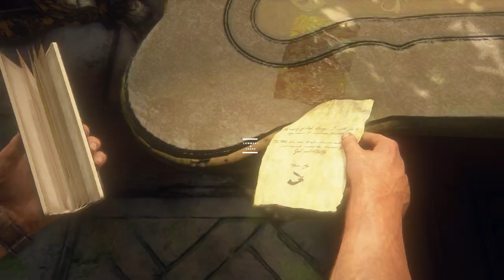Uncharted 4 thief's end | EP 5.6 | OLDGOLDs | RTX | Ultra Settings | HDR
"Uncharted 4: A Thief's End is a thrilling action-adventure video game that follows the final chapter in Nathan Drake's legendary treasure-hunting journey. Developed by Naughty Dog, the game combines cinematic storytelling with breathtaking visuals and immersive gameplay. Join Nathan and his long-lost brother, Sam, as they embark on a perilous quest across the globe in search of a fabled pirate treasure. Unravel mysteries, outsmart enemies, and experience heart-pounding action in this epic conclusion to the Uncharted series, where loyalty, deception, and the pursuit of fortune collide in a visually stunning and emotionally charged adventure."